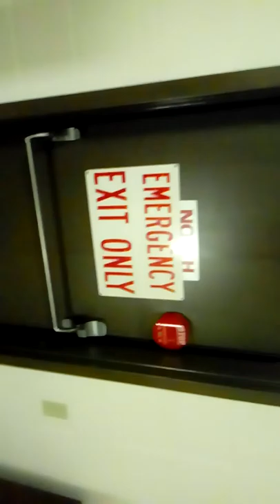This is one of many videos, possibly terrible quality, of my closest friend: Brookie the Kimbi. I apologize ahead in case the video quality is unbearable. One day she will start the Kimbi Pocalypse!